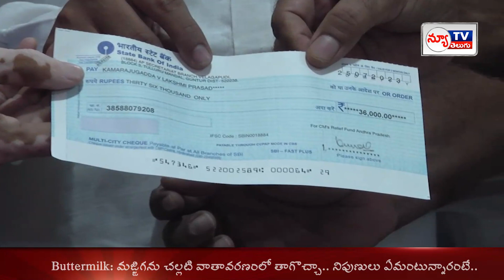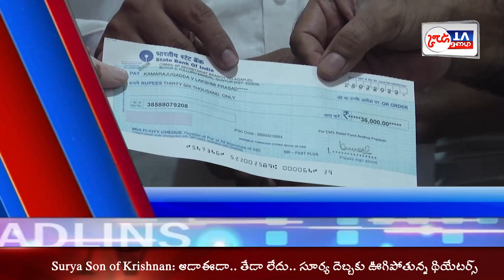NEW TV TELUGU BULLETIN || 05-08-2023